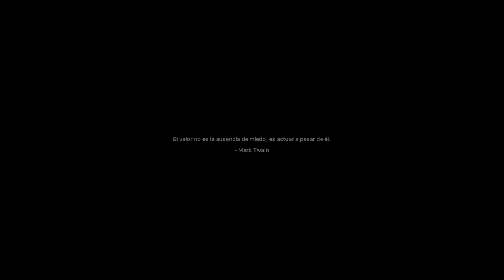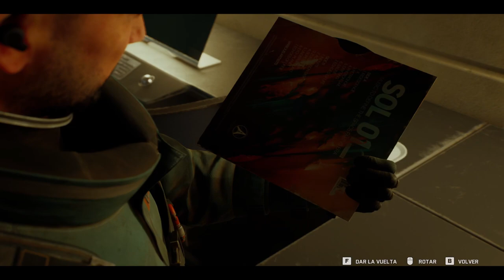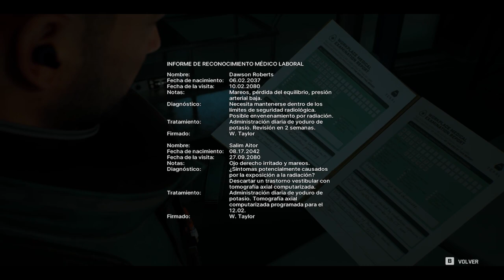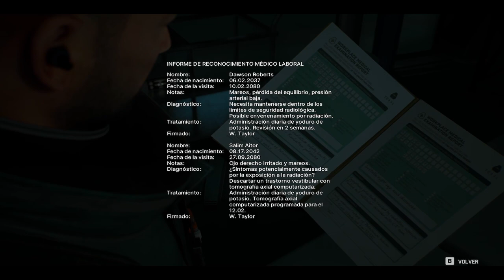Fort Solis - Capítulo 1 - Oscuro Descenso - Gameplay - Español - Walkthrough - Solución - Suspense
Tras responder a una llamada de emergencia un tanto inusual procedente de una base minera, Jack llega al oscuro y desolado Fort Solis.
Ante las advertencias de una tormenta inminente, decide dirigirse al interior en busca de algún contacto. A medida que la noche avanza, la situación se complica, se descontrola y Jack comienza a descubrir lo que le ocurrió a la tripulación del lugar.
Pronto llegará la tormenta y nadie podrá salir, por lo que tendrá que resistir hasta la mañana.

Capítulo 1 del gameplay de "Fort Solis".
Juego de suspense y ciencia ficción desarrollado por Fallen Leaf y Black Drakkar Games y publicado en 2023.